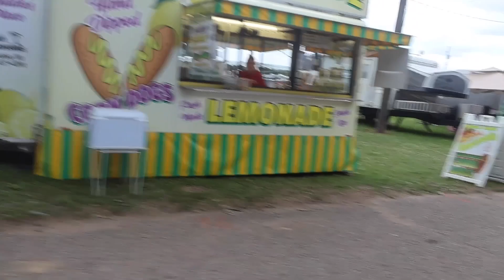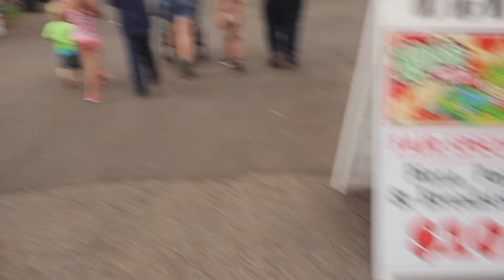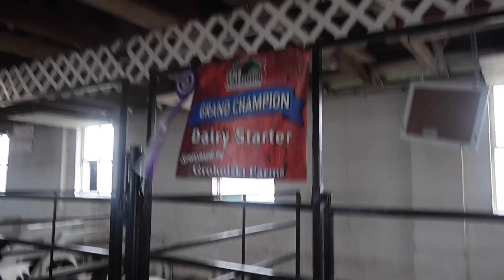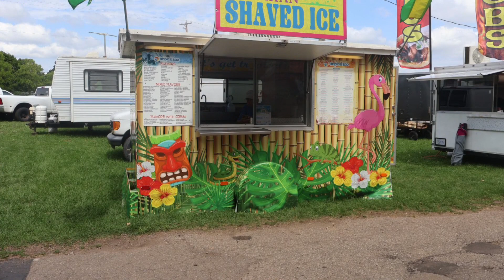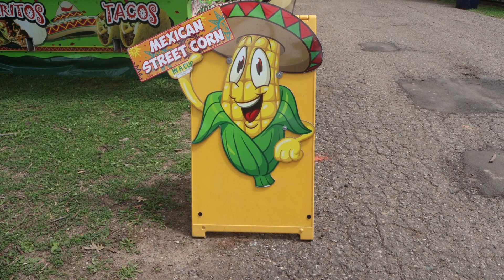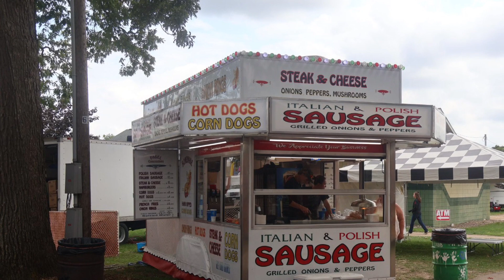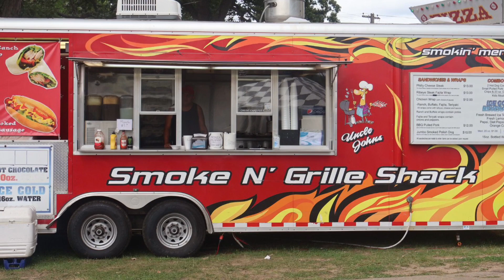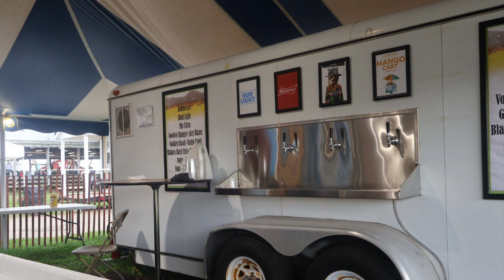Monday of the 2023 Calhoun County Fair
I spent the day at the 2023 Calhoun County Fair in one my favorite towns that is close but fun to get away to.
It was my intent to try some of the food vendors but when I got done exploring the fair and was about to eat it started to rain. I attempted to wait it out with no success.